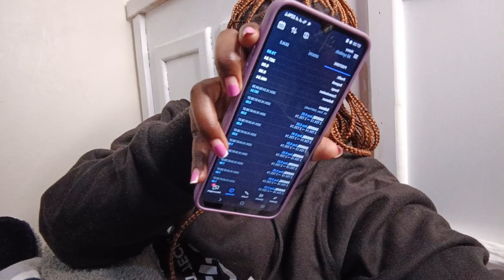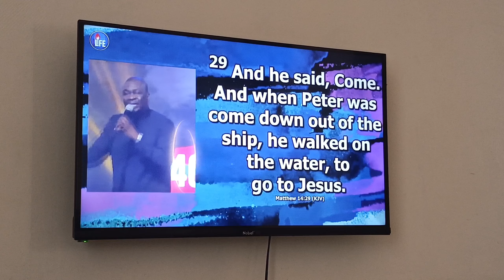Morning routine of a forex trader/making millions/buying a new car, how to start forex trading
Spend a morning with me as a female forex trader,let's make some profit on Gold